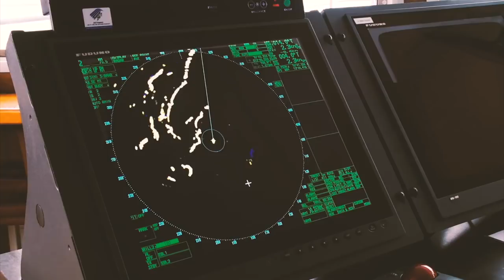LE SPITZBERG PAR GALA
À l'occasion de la dernière Croisière au Spitzberg en Juin 2018, à bord de l'Aventurier de l'Océan, nous avons eu le plaisir de partager notre expédition avec l'équipe Gala.
Découvrez les images exclusives de la croisière !

Des images à retrouver également sur la parution magazine Gala n°1316 du 29 août 2018, 72 pages de suppléments "Spécial Mode au Pôle Nord" dédiés à la faune et aux paysages polaires, sous la grâce absolue du mannequin Oksana Gedroit !

Participez à nos prochains voyages TMR : rendez-vous dès maintenant sur notre site TMR ou par téléphone, auprès de nos hôtesses au 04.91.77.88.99.